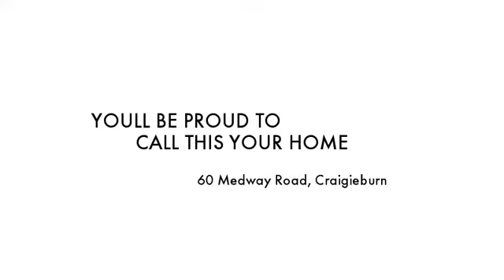60 Medway Road Craigieburn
Instavid for 60 Medway Road, Craigieburn